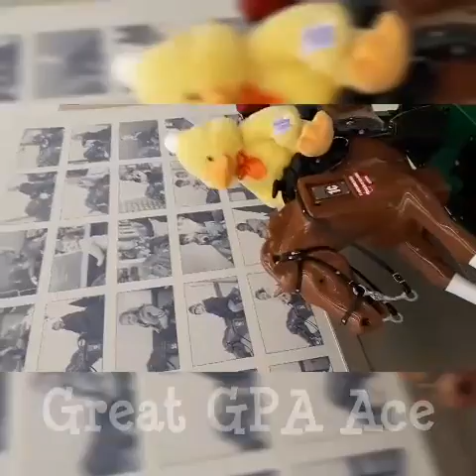1st year and oh so blessed!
Compassed about